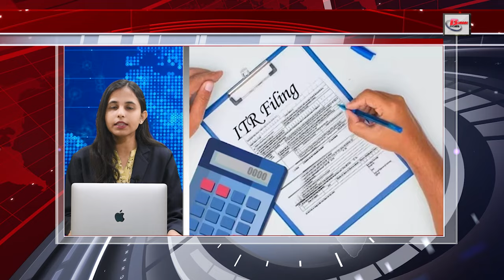Latest 30 breaking news on 27th Dec.on corona update, Nitin Gadkari, Amit shah, ITR, IRCTC .